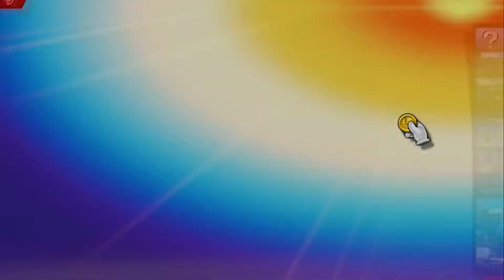KoK PR Round Robin Season 3 - Laramoney vs Brave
The Kings of Kingsville - Kingsville, TX
Kings of Kingsville PR Round Robin Season 3
01/31/2020